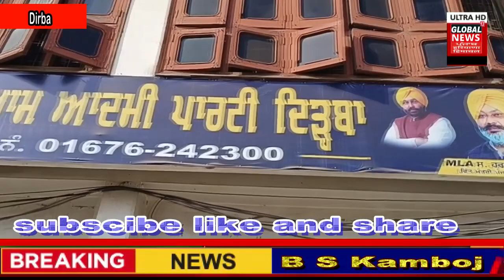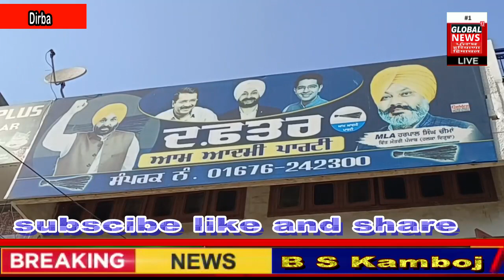ਸੰਗਰੂਰ ਦੇ ਦਿੜ੍ਹਬਾ ਚ ਬਨਣ ਜਾ ਰਿਹਾ ਹੈ 16 ਕਰੋੜ ਰੁਪਏ ਦੀ ਲਾਗਤ ਨਾਲ ਨਵਾਂ ਪ੍ਰਬੰਧਕੀ ਕੰਪਲੈਕਸ#ਪੰਜਾਬ#cm#pm#